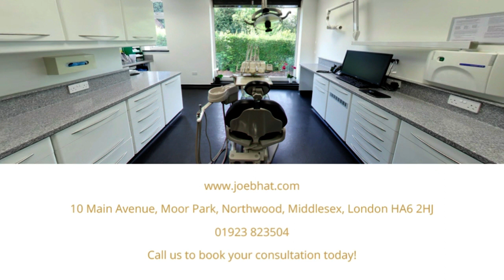Dental implants with Dr Joe Bhat – your first visit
Now that you have decided to have dental implants, you may be experiencing a little apprehension wondering what comes next. Dr Joe Bhat will ease you through the procedure. He will need to examine your teeth thoroughly and take an impression of your teeth.

Joe Bhat is located at 10 Main Avenue, Moor Park, Northwood, Middlesex, HA6 2HJ.